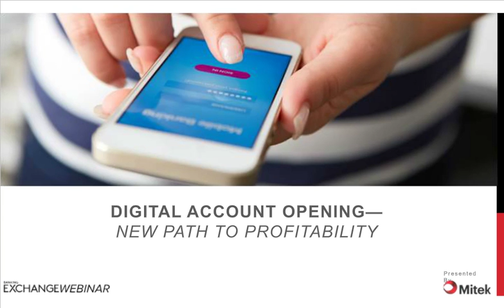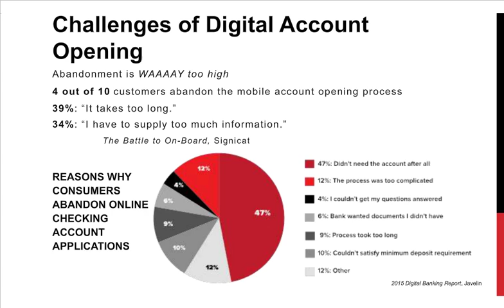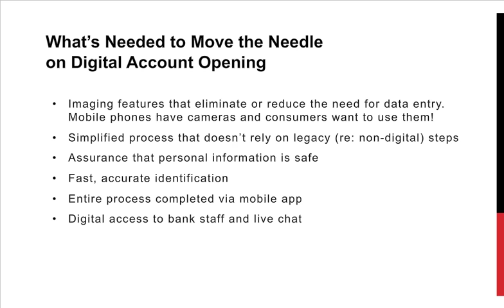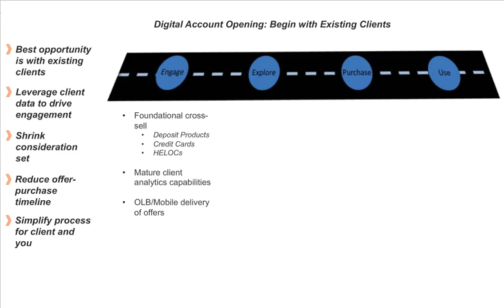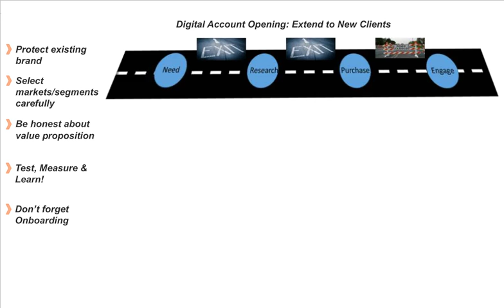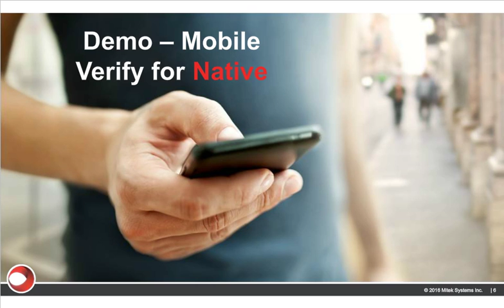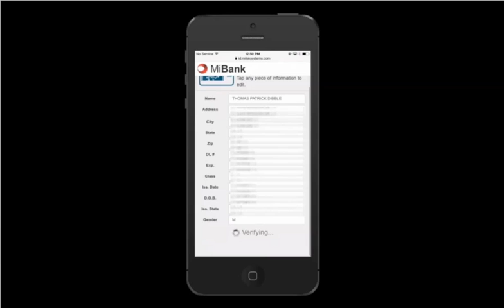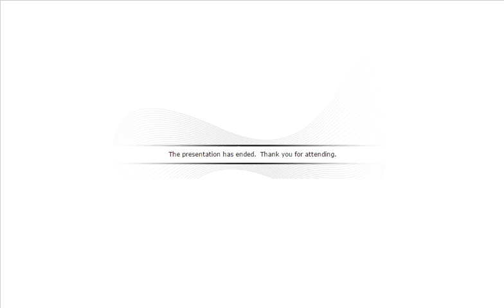Digital Account Opening – New Path To Profitability | Webinar Replay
More and more customers are turning to mobile and digital channels for their banking needs. Industry analysts expect to see a surge in the number of new account applications submitted via mobile devices.

Financial institutions that embrace and optimize these channels for growth will be well positioned to gain new customers quickly and securely.

Experts will be covering topics including:

- The importance of a digital account opening process that is both seamless for the applicant and safe for the institution
- How improving this process maximizes the number of consumers approved and impacts top-line growth and overall profitability
- How digital ID scanning and authentication technology represents a potential solution to the risk-convenience dilemma for mobile account opening

Speakers:

- Brian Higgins, First Financial Bank
- Steve Craig, Director, Products & Experience-Identity, Mitek
- Lisa Valentine, Senior Contributing Editor, Banking Exchange